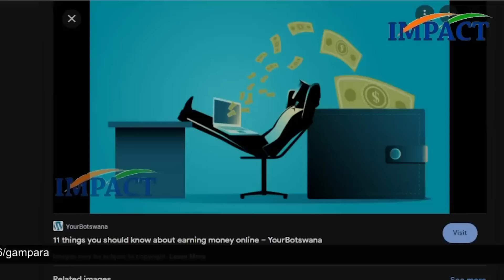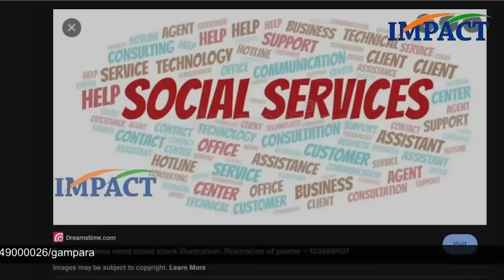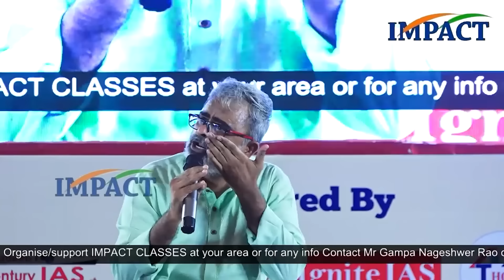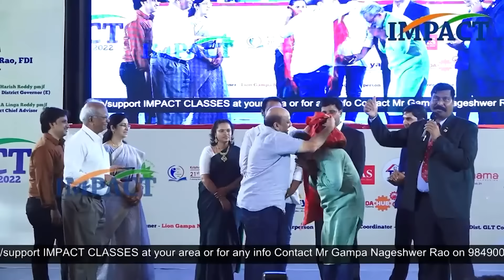గెలవాలి అంటే జీవితంలో వీటిని వదిలేయ్ || Latest Motivational Videos Telugu | Akella Raghavendra